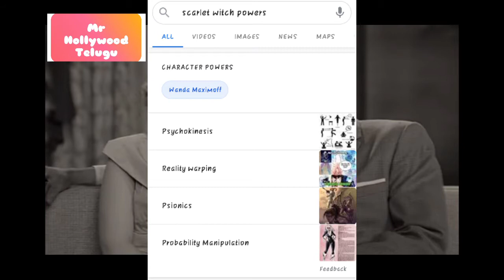WANDA VISION TRAILER BREAKDOWN IN TELUGU BY MR HOLLYWOOD TELUGU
wanda vision trailer in telugu
wandavision trailer breakdown in telugu
mr Hollywood telugu

DC FANDOME EVENT PART 2 THE FLASH  2022 movie nEW UPDATES IN TELUGU BY MR HOLLYWOOD TELUGU

1 like = 1 motivation